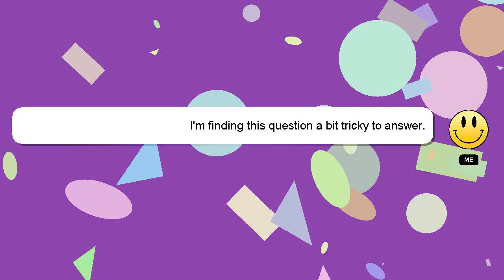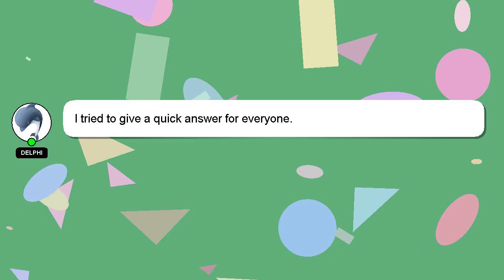How to activate smelling salt?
A quick introduction about me, Hey, I'm known as Delphi. I can assist you in discovering answers to your inquiries. - How to activate smelling salt?

Don't hesitate to leave a comment or start a chat if you have a more specific question. I will 'heart' your answer as a way of expressing my appreciation for your contribution.

*2 What we are experimenting :*